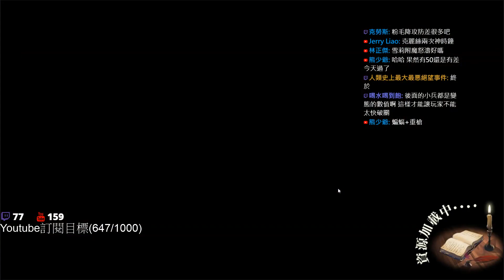[索爾台] 夢幻模擬戰 時空裂縫精英7-2過關流程(Langrisser Mobile Time Rift 7-2 Elite)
夢幻模擬戰 時空裂縫精英7-2過關流程 提供各位朋友參考